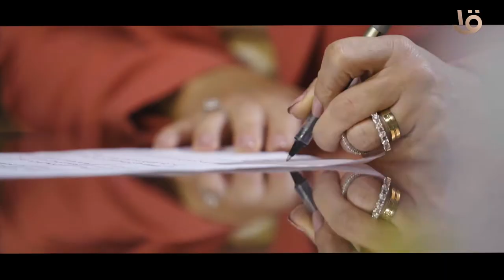انفردات مستمرة وحكايات أيادي المصريين .. مع دينا عبد الكريم الجمعة على قناة مصر الأولى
انفردات مستمرة وحكايات أيادي المصريين .. "التاسعة" نهاية الأسبوع  مع دينا عبد الكريم.. الجمعة على قناة مصر الأولى